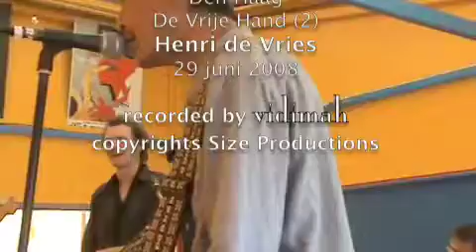De Vrije hand Henri de Vries (2) paviljoen De Fuut Den Haag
muziek paviljoen de fuut."De Vrije hand" Jazz Soul Blues van saxofonist henri de vries in theatre,muziek paviljoen De Fuut.

tututut in de Fut hahahahaha:

achtergrond muziek Bossa Dorado van zazouswing